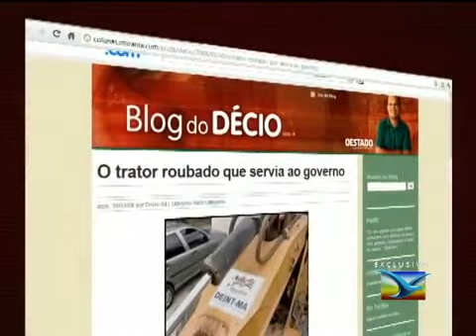Assassino Décio Sá diz que não é um 'monstro'; veja entrevista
Jhonatan de Souza Silva, 24 anos, assassino confesso do jornalista Décio Sá, diz que já perdeu a conta de quantas pessoas matou e que costuma deixar uma marca em seus crimes: "Sempre três tiros na cabeça. É garantia de morte". Mas afirma que não sente prazer em matar e não se considera um monstro.